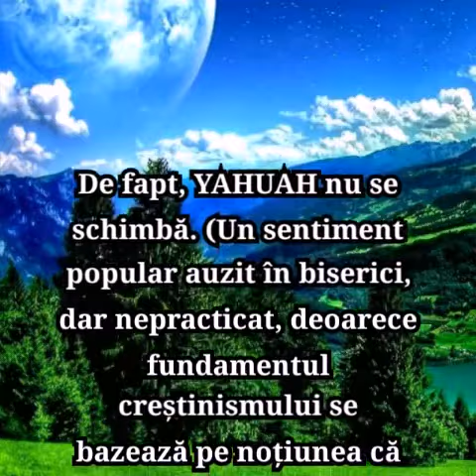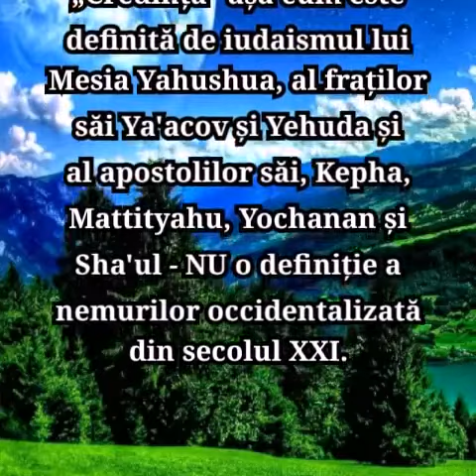3. Dificultatea creștinismului cu „legea”